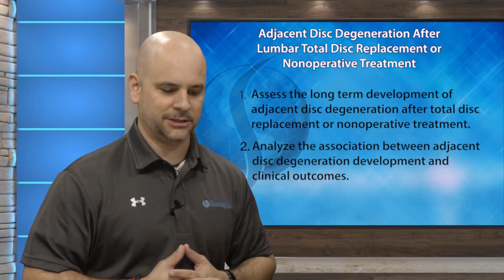Adjacent Disc Degeneration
Dr Shim and Jason Mazza discuss the recent findings of a study involving adjacent disc degeneration following total disc replacement surgery.